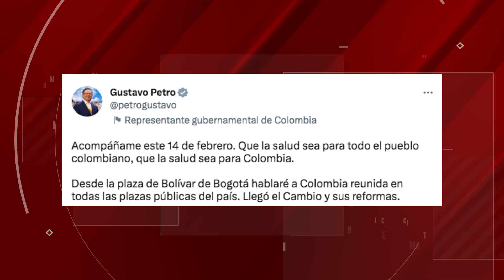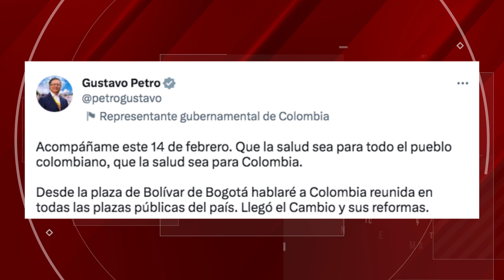Diferentes marchas y plantones se adelantarán este martes en contra y a favor de Petro